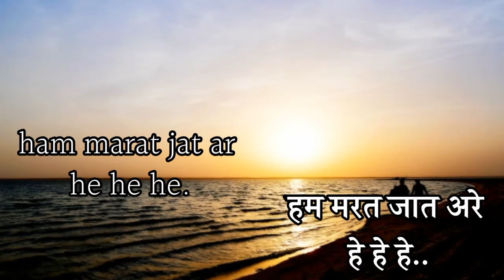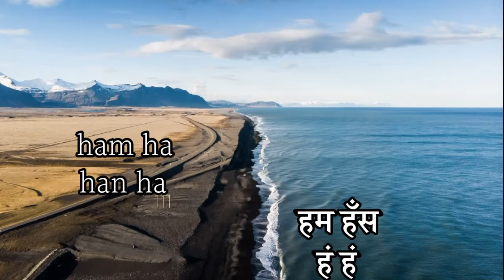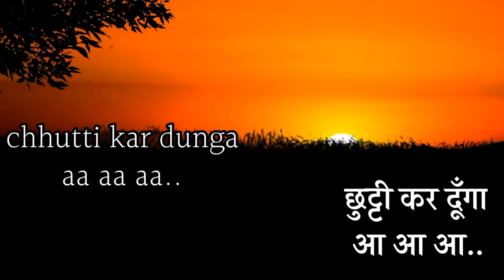Comedy King Mehmood Birthday Tribute Song. 2020 | Movie ~ Padoshan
Movie: Padosan
Singer(s): Kishore Kumar, Mehmood , Manna Dey
Lyricist(s): Rajendra Krishan
Music Director(s): R. D. Burman
Genre(s): Masti
Director(s): Jyoti Swaroop
Starring: Sunil Dutt, Saira Banu, Kishore Kumar, Mehmood